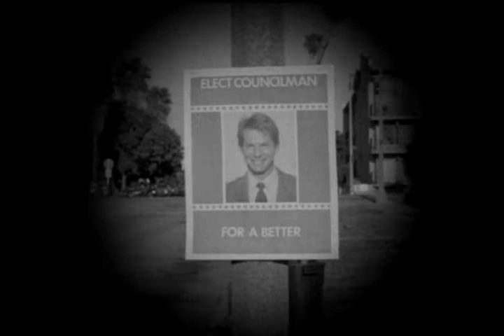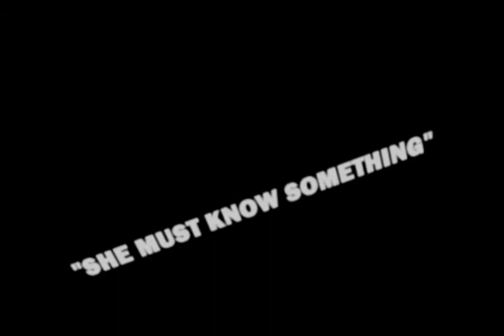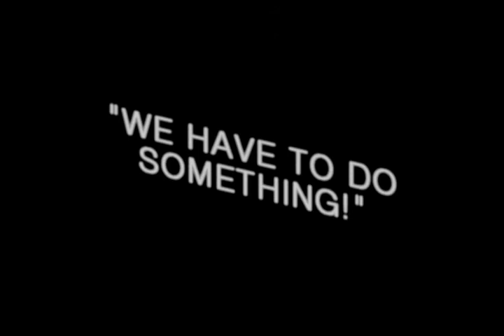Men At Work (1990) in the style of Guy Maddin's "The Heart of The World"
A re-imagining of Emilio Estevez's 1990 film "Men at Work", if it was Guy Maddin's award winning short "The Heart of The World".